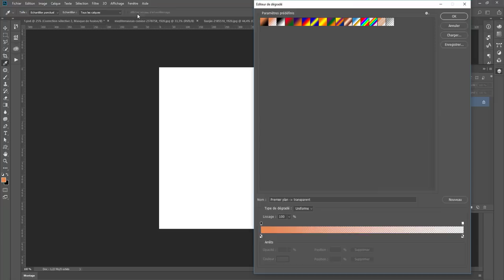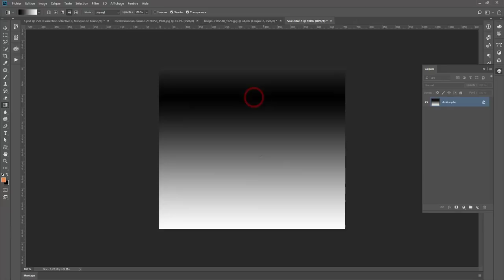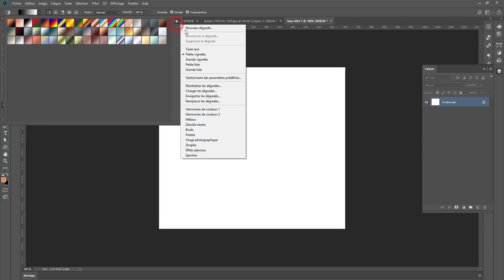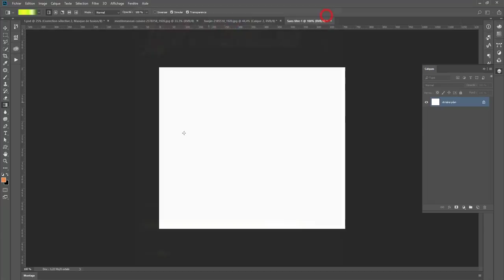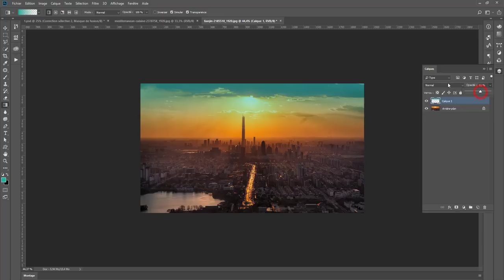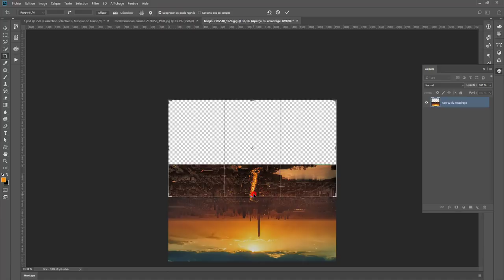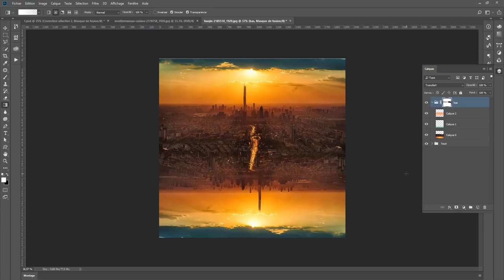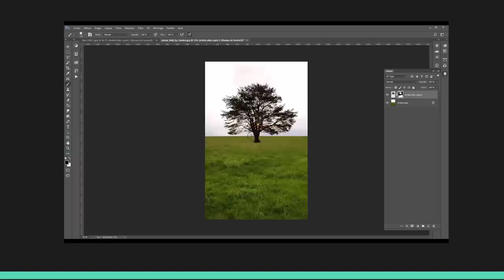Astuce Photoshop: L'outil dégradé